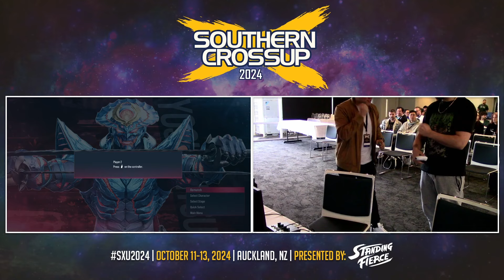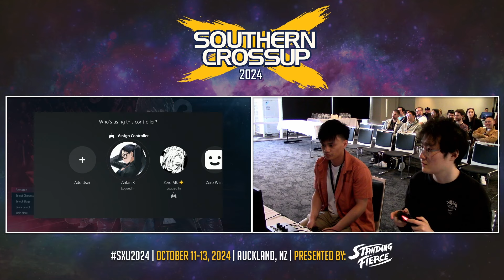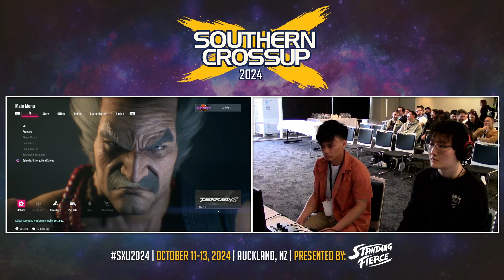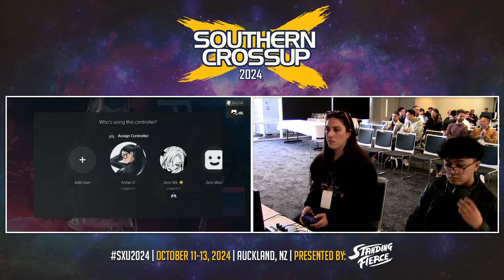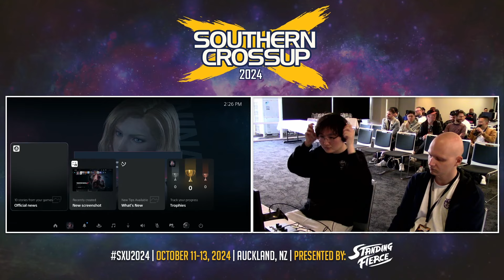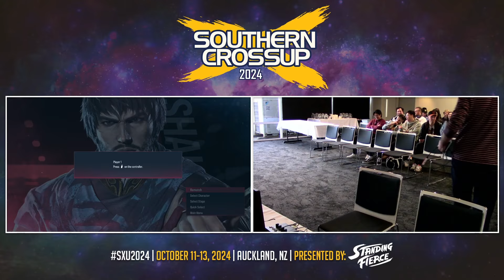Southern Cross Up 2024 - Tekken 8 Top 16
00:00 Start
00:10 1. Top 16
1:55:05 2. Top 8
1:59:50 3. Cornwallace(Yoshi) vs Devilmoo(Eddy, Jack)
2:09:20 4. DizzleDan(Reina) vs Zarzob(Shaheen)
2:18:30 5. M.I.A(Feng) vs TinyJosh99(Paul)
2:27:20 6. xm5enthusiast(Jin) vs MissGlam(Nina)
2:35:30 7. Losers Quarter A
2:47:10 8. Losers Quarter B
2:54:00 9. Winners Finals
3:12:20 10. Losers Semi
3:19:45 11. Losers Finals
3:34:00 12. Grand Finals